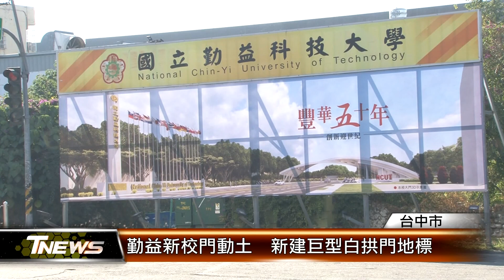勤益新校門動土 新建巨型白拱門地標 │T-NEWS聯播網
校慶50周年，台中太平區勤益科大也將迎接全新氣派的新校門，今天啟動金鏟開工，打造跨距56公尺的白色拱形建築，也要開闢6個車道、1個人行步道，加上高大立柱，預計花費5千多萬打造新地標。